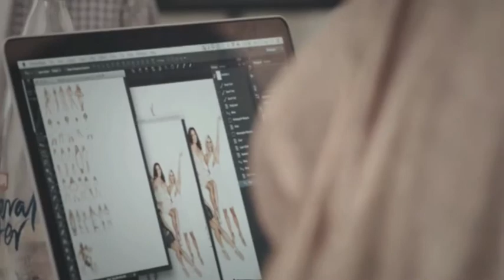Neighbours Star Emma Harrison Featured In New Idea Photo Shoot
Emma Harrison and other Australian television stars behind the scenes at New Idea photo shoot.